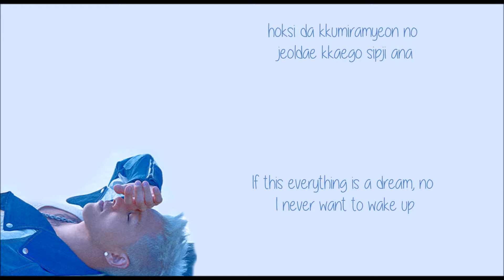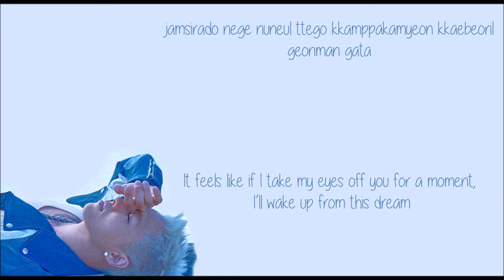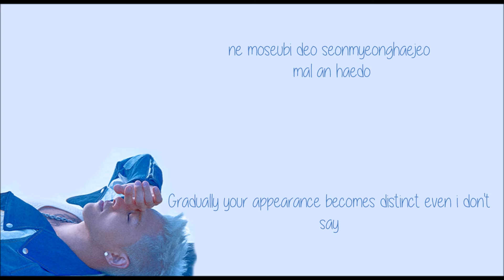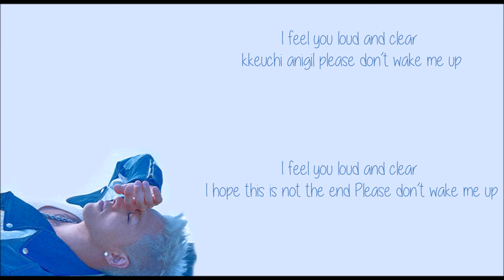Taeyang- Wake me up lyrics {rom/eng}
YOU CAN LEAVE ANY REQUEST DOWN BELOW OR BY TWITTER/IG